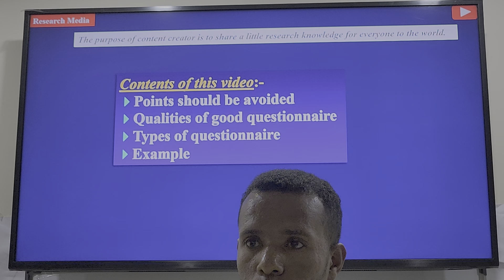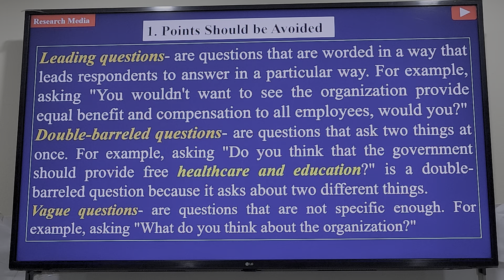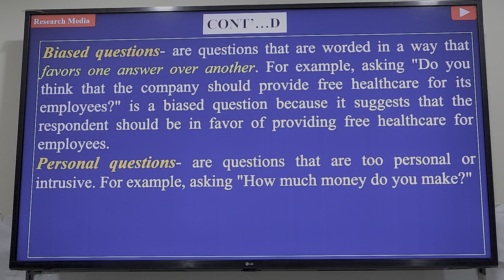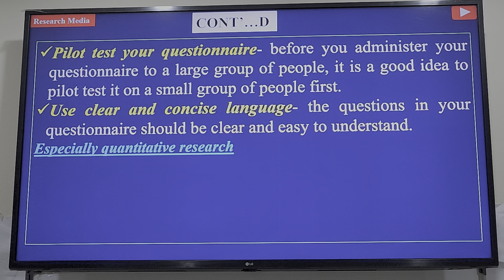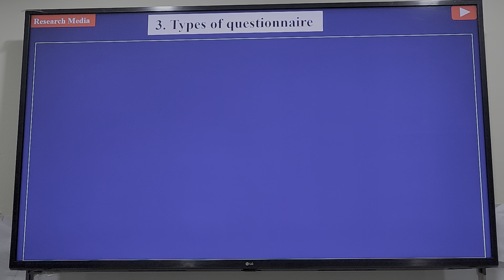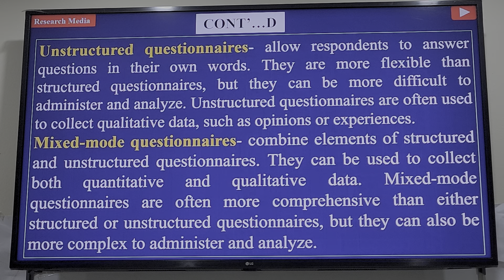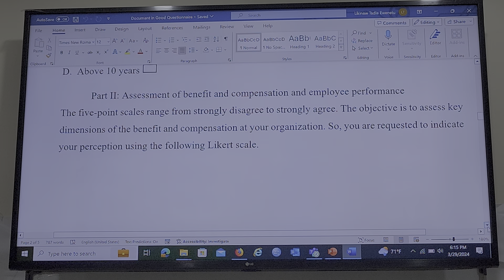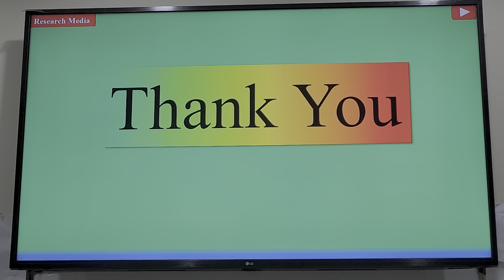Qualities of good research questionnaire, Types of questionnaire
Research questionnaire
Research questionnaire types
Types of research questionnaire
Qualities of good questionnaire
Likert scale questionnaire
Quantitative research questionnaire